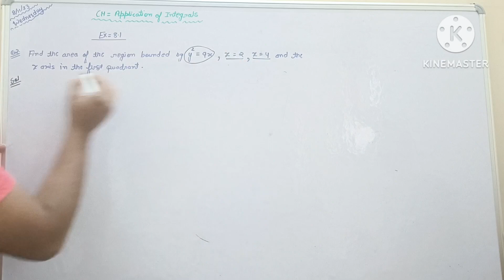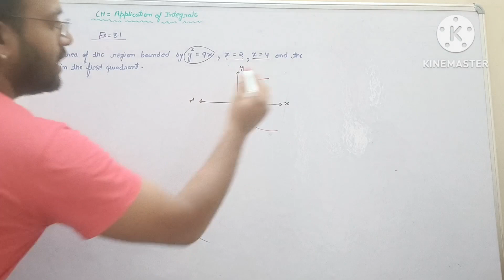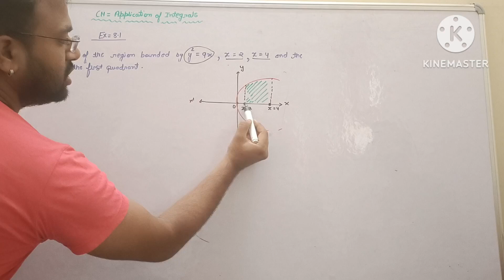Ch- Application of Integrals Ex-8.1 Q2 ( NCERT) # DMAS#physicswallah#magnetbrains#maths#12thmath